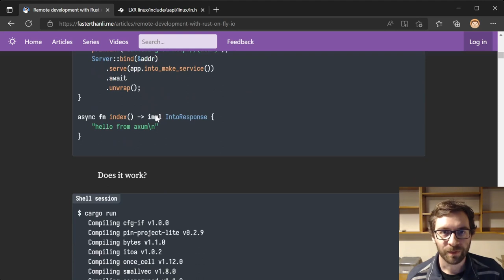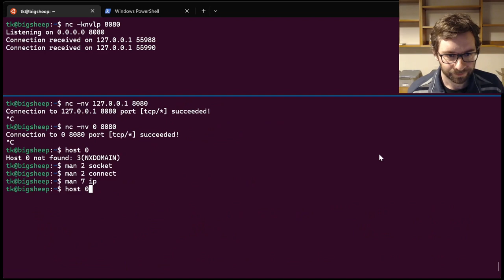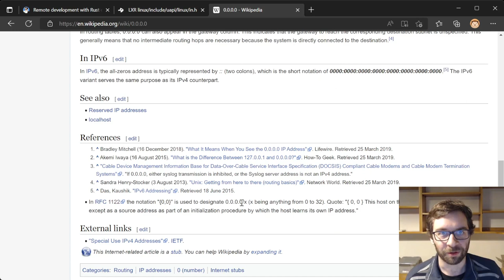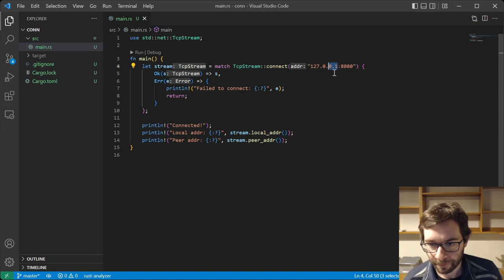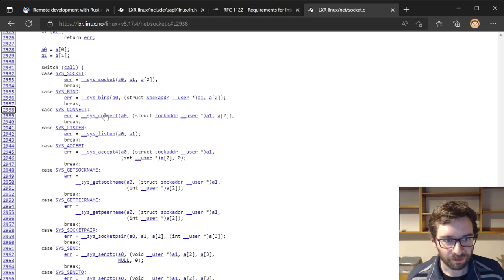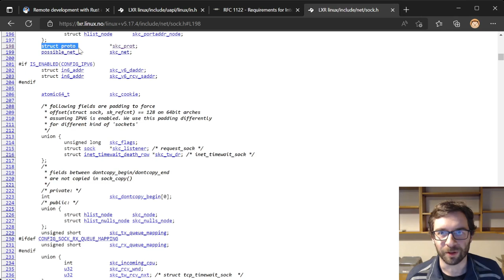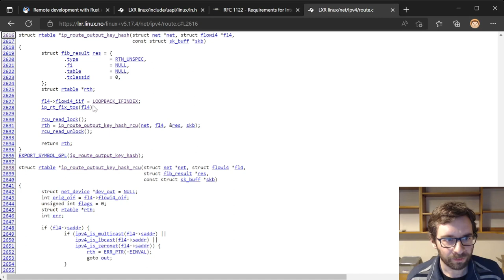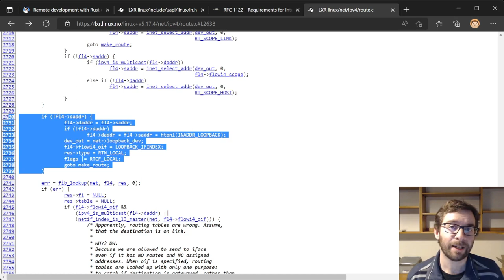TCP connect to 0:8080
An investigation into exactly what's going on if you "curl 0:8080" and it works for some reason.